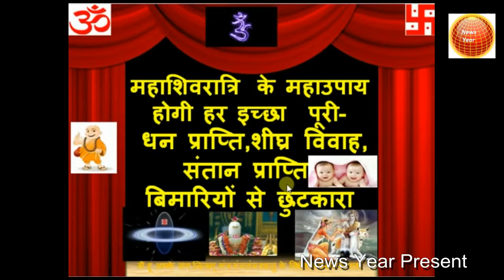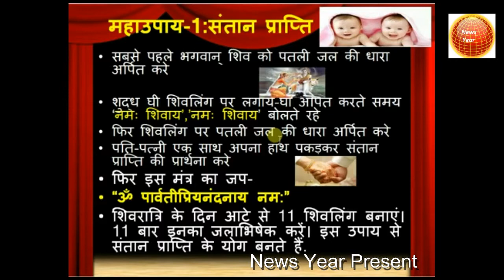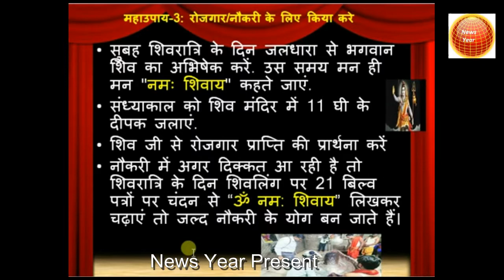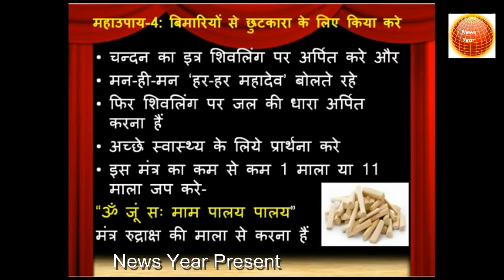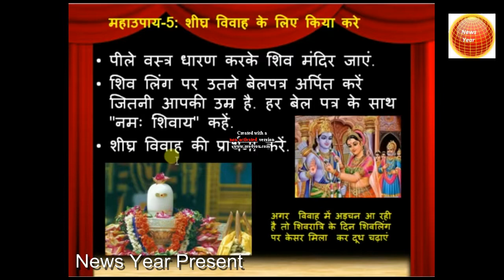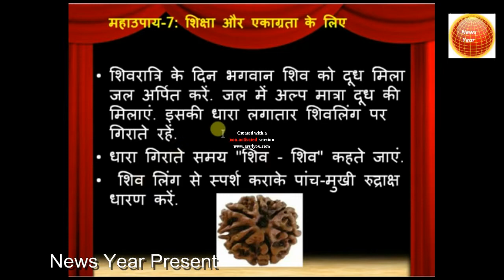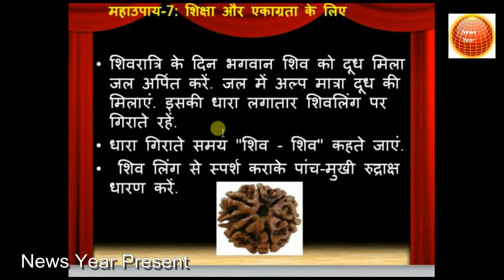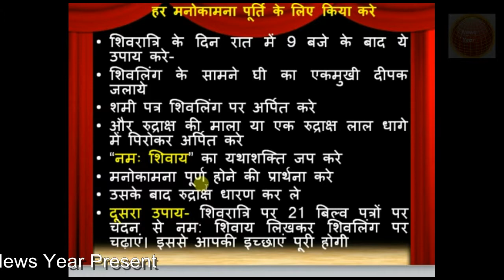महाशिवरात्रि व्रत की पूजा विधि, महाशिवरात्रि 2019 कब है, Maha Shivratri pooja vidhi in hindi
महाशिवरात्रि 2019 का शुभ मुहूर्त (Maha Shivratri 2019: Shubh Muhurat)
 महाशिवरात्रि 2019 का शुभ मुहूर्त शुरू - 4 मार्च को शाम 04:28 से
महाशिवरात्रि 2019 का शुभ मुहूर्त समाप्त - 5 मार्च 07:07 तक.
महाशिवरात्रि 2019 कब है? (When is Maha Shivratri 2019) अगर आप यही तलाश रहे हैं, तो हम आपको बता दें कि इस साल महाशिवरात्रि (Maha Shivratri 2019) 4 मार्च को है. हर महीने की कृष्णपक्ष चतुर्दशी को मास शिवरात्रि होती है, लेकिन फाल्गुन कृष्ण चतुर्दशी को पड़ने वाली शिवरात्रि को महाशिवरात्रि के रूप में पूजा जाता है. माना जाता है कि इसी दिन भगवान शिव का पार्वती का विवाह हुआ था. साल में होने वाली 12 शिवरात्रियों में से महाशिवरात्रि सबसे महत्वपूर्ण मानी जाती है. साल 2019 में पड़ने वाली महाशिवरात्रि कुछ खास है. खास इसलिए क्योंकि इस बार महाशिवरात्रि (Maha Shivratri 2019) सोमवार को पड़ रही है. सोमवार के दिन होने के कारण शिवरात्रि या महा शिवरात्रि का महत्व और बढ़ जाता है. इसके साथ ही साथ प्रयागराज में चल रहे कुंभ (Kumbh 2019) की नजर से भी यह खास है, क्योंकि इस दिन ही यहां आखिरी शाही स्नान होगा.
जैसा कि हम बता चुके हैं कि 4 मार्च को महाशिवरात्रि है, जोकि सोमवार को पड़ रही है और इसी वजह से यह बेहद खास है. अब अगर आप सोच रहे हैं कि यह खास क्यों है तो आपको बता दें कि सोमवार को भगवान शिव (Lord Shiva) की पूजा करने की परंपरा काफी समय से चली आ रही है. सोमवार के दिन भगवान शिव (Lord Shiva) की पूजा करने का खासा महत्व  रहता है. सोमवार के दिन लोग व्रत भी रखते हैं, जिसे सोमश्व र (Someshwar) कहा जाता है. सोमेश्वोर के दो अर्थ होते हैं, पहला अर्थ चंद्रमा और दूसरा अर्थ देव. यानी जिसे सोमदेव (Somdev) भी अपना देव मानते हैं यानी शिव. शिवपुराण के मुताबिक हर सोमवार भगवान शिव की पूजा करने से काफी कष्टों से निजात पाई जा सकती है. माना जाता है कि अगर किसी व्यक्ति पर शिवजी प्रसन्न हो जाएं तो इससे उसकी कुंडली से सभी प्रकार के दोष दूर जाते हैं. इसके साथ ही गरीबी से भी छुटकारा मिल जाता है. सोमवार के दिन भगवान शिव की पूजा (Shiv Puja Vidhi) करते वक्त इन बातों का विशेष ध्यान रखा जाना चाहिए.
महाशिवरात्रि के दिन शिव मंदिरों में भक्तों की भारी भीड़ जमा हो जाती है. कहते हैं कि सारे देवताओं में शिव ऐसे देव हैं, जो अपने भक्तों़ की भक्ति और पूजा से बहुत जल्दीि प्रसन्न  हो जाते हैं. महाशिवरात्रि के दिन मंदिरों में काफी रौनक नजर आती है. इतना ही नहीं कुछ मंदिरों में तो भजन कीर्तन का आयोजन भी किया जाता है और झांकियों भी निकाली जाती हैं. इन झांकियों के माध्य म से शिव लीलाओं का प्रदर्शन किया जाता है.
महाशिवरात्रि पर कैसे करें शिव पूजा विधि - (Mahashivratri 2019 Vrat Puja Vidhi)

मान्यता है कि महाशिवरात्रि पर गाय के घी में कपूर मिला कर महामृत्युंजय मंत्र की 108 आहुति देनी चाहिए.
इस दिन रुद्राक्ष की माला धारण करना भी अच्छा माना जाता है. महाशिवरात्रि के दिन कच्चे दूध में गंगा जल मिला कर शिवलिंग का अभिषेक कर चन्दन, पुष्प, धूप, दीप आदि से पूजा की जाती है.

महाशिवरात्रि व्रत में क्या खाएं (Maha Shivaratri 2019 Fasting Rules)
Maha Shivaratri 2019: महाशिवरात्रि 2019 का त्योहार नजदीक है और भगवान शिव के भक्तों ने इसे पर्व को मनाने की तैयारी भी शुरू कर दी है. इस दिन भगवान शिव के भक्त उन्हें प्रसन्न करने के लिए पूरे दिन का उपवास यानी व्रत करते हैं. लोगों इस व्रत को अलग-अलग ढंग से करते हैं- कुछ लोग इस व्रत के दौरान पूरा दिन अन्न और जल ग्रहण नहीं करते. वहीं कुछ भक्त फल, दूध और ड्राई फ्रूट्स का सेवन करते हैं. इसके अवाला कुछ कुट्टू का आटा और सेंधा नमक, आलू, साबुदाना, आलू की सब्जी और साबुदाने से बनें पकौड़े खाते हैं. यह सभी चीज़ें घी में बनाई जाती है जिसमें तेल का इस्तेमाल नहीं किया जाता है और मसालों में भी सिर्फ जीरा, काली मिर्च और हरी मिर्च का ही इस्तेमाल किया जाता है. व्रत के दौरान बनाएं जाने वाले खाने के में साधारण नमक की जगह भी सेंधा नमक का इस्तेमाल किया जाता है. इस दिन मीठे की अहम भूमिका होती है. इसलिए आज हम आपको महाशिवरात्रि पर बनाई जाने वाली पांच स्वादिष्ट रेसिपीज़ के बारे में बताने जा रहे हैं जिन्हें आप भी इस बार आसानी से घर पर बना सकते हैं.

धन प्राप्ति,शीघ्र विवाह,संतान प्राप्ति,बिमारियों से छुटकारा
महाउपाय-1:संतान प्राप्ति के लिए किया करे महाउपाय-2 :धन की प्राप्ति के लिए किया करे महाउपाय-3: रोजगार/नौकरी के लिए किया करे महाउपाय-4: बिमारियों से छुटकारा के लिए किया करे महाउपाय-5: शीघ्र विवाह के लिए किया करे महाउपाय-6: सुखद वैवाहिक जीवन हर मनोकामना पूर्ति के लिए किया करे

Newsyear,
News year,